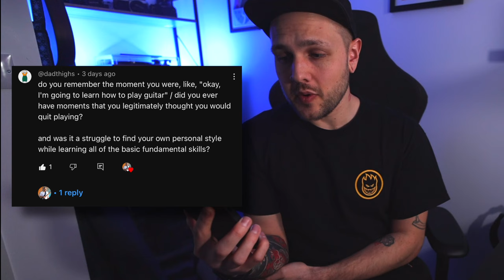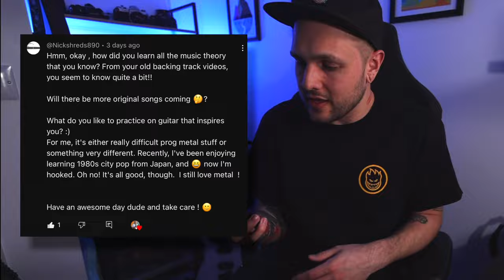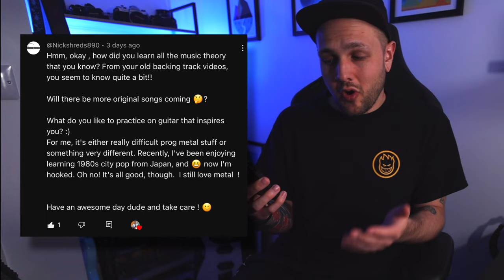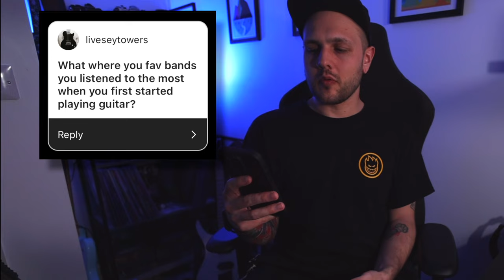Idiot Guitar YouTuber Hits 5K Subs?! | 5K Q&A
Limited "DISTANCE EP" Signed Clear Vinyl here! ONLY 10 MADE!

You're the absolute best. To mark the occasion, I wanted to answer a few of your questions. Thank you all for everything, I wouldn't be here without you 🤘

Chapters:
0:00 I Can't Believe it...
0:43 Question 1
2:02 Question 2
3:52 Question 3
4:49 Channel Update 1
6:10 Question 4
7:42 Question 5 & Update 2
8:59 Question 6
10:30 BONUS ROUND
12:57 Question 7

Use of the music within is permitted for its intended purpose of being a backing track for musicians to play with. Videos or recordings of improvisations etc. in accompaniment to the track which are intended for social media are encouraged as long as relevant attribution is given. Please have fun with the tracks on our channel!